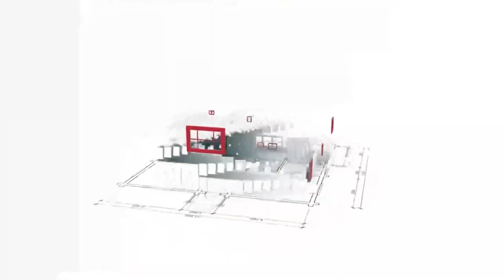New Metro City Gujar Khan | Best Investment Opportunity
New Metro City Gujar Khan is a housing scheme located adjacent to the GT Road and developed by BSM Developers. The company has previously developed New Metro City Kharian and now, after its success, launched New Metro City Gujar Khan